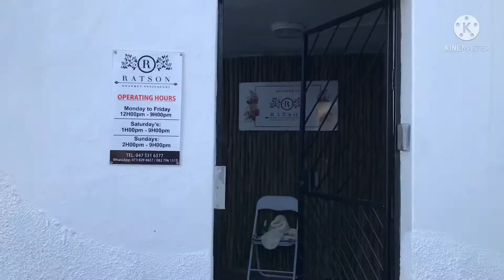Vlog: My birthday weekend | Turning 30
After being in denial for the longest time, I have finally come to terms with being 30 and who else to celebrate the huge milestone with besides my family and friends. This is a 2 day vlog of the birthday celebration, late lunch with friends and dinner with family. Hope you enjoy💞

Day1 outfit:
Dress: Instagram boutique
Shoes: Shoe City
MUA: Me
Hair: ArtyNo beauty salon

Day2 :
2piece set: China mall
Shoes: Converse all star